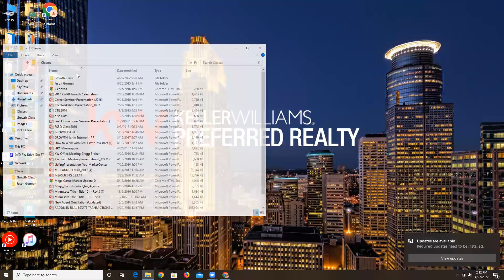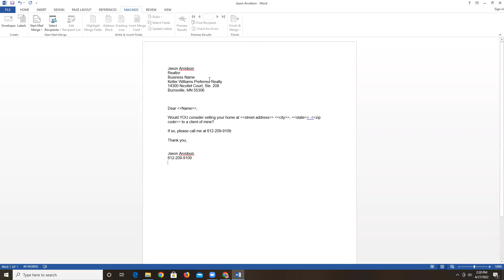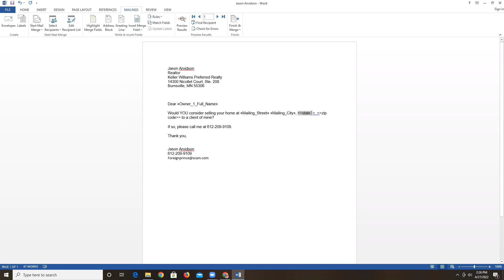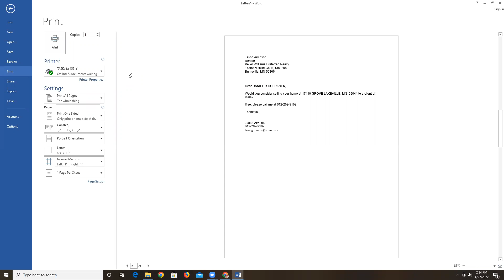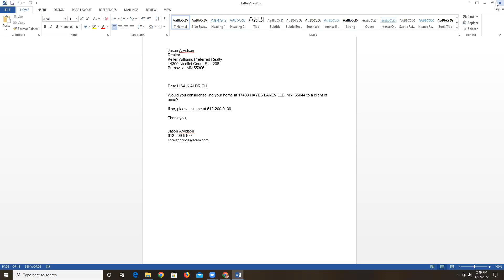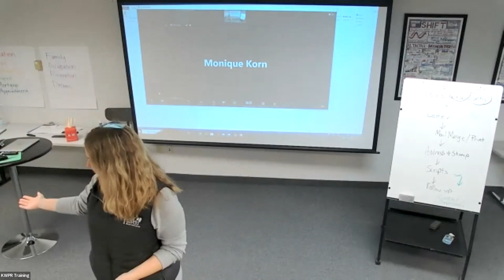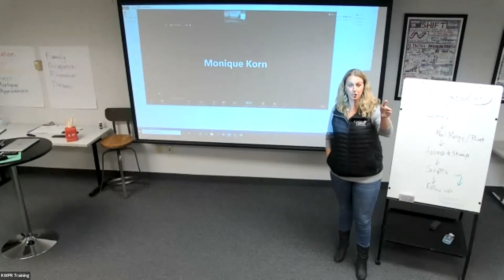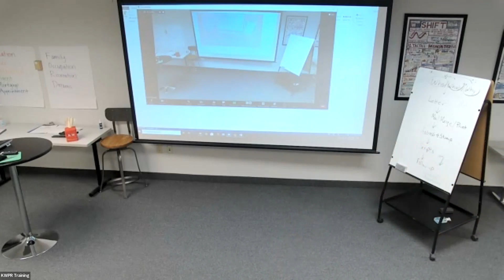Growth Coaching 4/27/22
Sara and Jason discuss mail merge and scripts for Golden Letters